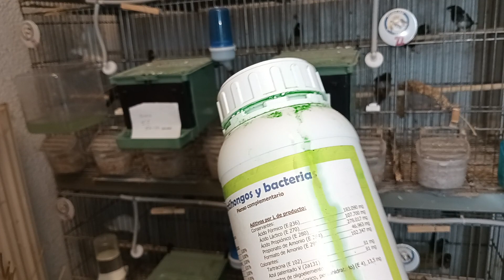dos nidos en jaulón de metro.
perfecto con dos nidos en jaulón de metro